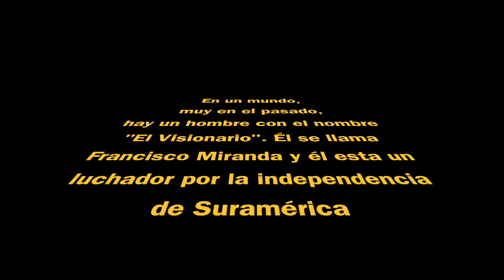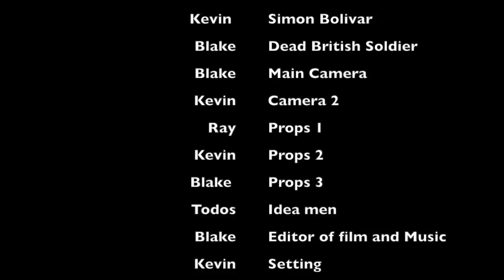Francisco Miranda Pelicula (Spanish 5H)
Francisco